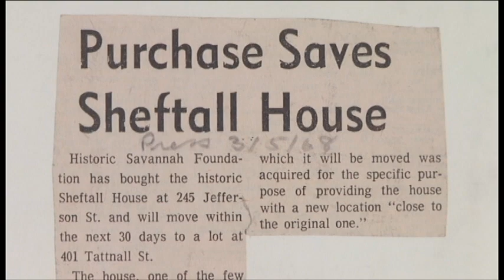The Story of Historic Savannah Foundation - Abridged Version for Davenport House Museum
The founding of Historic Savannah Foundation began with a catalyst - the impending destruction of the Isaiah Davenport House, an 1820s brick home on Columbia Square in 1955. Through the tenacity of an unlikely band of activists, the house was saved and the organization founded.  Since that time, Savannah has acheived an international reputation for historic preservation and today boasts a billion dollar tourist industry.  The Davenport House Museum is open daily for tours.